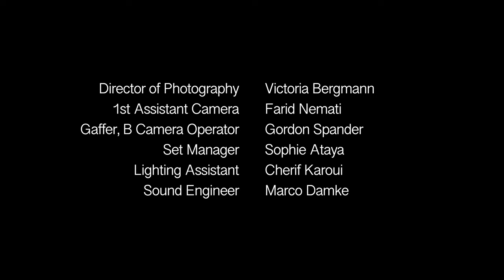L. Helvi - Nemesis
Hosted by the Coculture Gallery, Berlin,  at the marvelous Lobeblock, a building designed by Armin Brandlhuber, in Collaboration with Filmarche Berlin
all members of the crew are to be found in the credits.